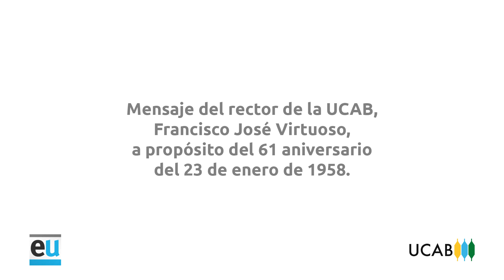Mensaje del Rector de la UCAB, con motivo de la conmemoración del 23 de enero de 1958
El rector de la Universidad Católica Andrés Bello (UCAB), Francisco José Virtuoso s.j., emitió un mensaje con motivo de los 61 años de la caída del régimen perejimenista. La máxima autoridad de la UCAB recordó el espíritu de lucha por la libertad y la justicia que hizo posible el derrocamiento del dictador.